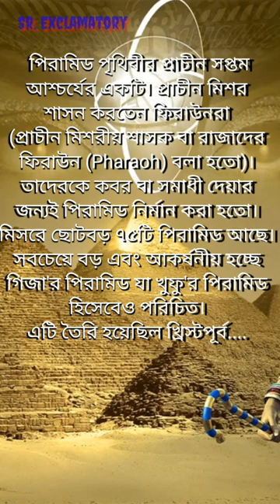The seven wonders of the ancient World.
The world is home to a plethora of fascinating ancient ruins, from crumbling cities to temples that have withstood the test of time. Many of these ancient societies were incredibly innovative and forward thinking. Just take a look at their meticulous city planning and incredible feats of engineering; some of which we are yet to fully understand. Some of the most captivating ancient ruins are full of thousand-year-old mysteries that will boggle even the most curious of minds. Amazing Places visit in kolkata, in India, China and more.
We Offers Constant Coverage of the Best of Interior/exterior Designs From The World of Architecture.

The New Seven Wonders of the Modern World:
Built Between the 5th Century B.C. And the 16th Century, the Great Wall of China is a Stone-and-earth Fortification Created to Protect the Borders of the Chinese Empire From Invading Mongols. The Great Wall is Actually a Succession of Multiple Walls Spanning Approximately 4,000 Miles, Making It the World's Longest Manmade Structure.

The Roman Colosseum (Rome)
Built Between 70 A.D. And 80 A.D., It Was in Use for Some 500 Years. The Elliptical Structure Sat Nearly 50,000 Spectators, Who Gathered to Watch the Gladiatorial Events as Well as Other Public Spectacles, Including Battle Reenactments, Animal Hunts and Executions. Earthquakes and Stone-robbers Have Left the Colosseum in a State of Ruin, but Portions of the Structure Remain Open to Tourists, and Its Design Still Influences the Construction of Modern-day Amphitheaters, Some 2,000 Years Later.

Christ the Redeemer Statue (Rio De Janeiro)
Christ the Redeemer Statue Has Been Looming Over the Brazilians From Upon Corcovado Mountain in an Awe-inspiring State of Eternal Blessing Since 1931. The 130-foot Reinforced Concrete-and-soapstone Statue Was Designed by H. Da Silva Costa and Cost Approximately $250,000 to Build, the Statue Has Become an Easily Recognized Icon for Rio and Brazil.

Machu Picchu, an Incan City of Sparkling Granite Precariously Perched Between 2 Towering Andean Peaks, is Thought by Scholars to Have Been a Sacred Archaeological Center for the Nearby Incan Capital of Cusco. Built at the Peak of the Incan Empire in the Mid-1400s, This Mountain Citadel Was Later Abandoned by the Incas. The Site Remained Unknown Except to Locals Until 1911, When It Was Rediscovered by Archaeologist Hiram Bingham.

A Mausoleum Commissioned for the Wife of Mughal Emperor Shah Jahan, the Taj Mahal Was Built Between 1632 and 1648, the White Marble Structure Represents a Number of Architectural Styles, Including Persian, Islamic, Turkish and Indian. The Taj Mahal Also Encompasses Formal Gardens of Raised Pathways, Sunken Flower Beds and a Linear Reflecting Pool.

Ch. Itza (Yucatan Peninsula, Mexico)
The Genius and Adaptability of Mayan Culture Can Be Seen in the Splendid Ruins of Ch. Itza. This Powerful City, a Trading Center for Cloth, Slaves, Honey and Salt, Flourished From Approximately 800 to 1200, and Acted as the Political and Economic Hub of the Mayan Civilization. The Most Familiar Ruin at the Site is El Ca., a Sophisticated Astronomical Observatory.

Petra (Jordan)
Declared a World Heritage Site in 1985, Petra Was the Capital of the Nabataean Empire of King Ar. the Fourth, the Members of This Civilization Proved to Be Early Experts in Manipulating Water Technology, Constructing Intricate Tunnels and Water Chambers, Which Helped Create an Pseudo-oasis. A Number of Incredible Structures Carved Into Stone, a 4,000-seat Amphitheater and the El-Deir Monastery Have Also Helped the Site Earn Its Fame.